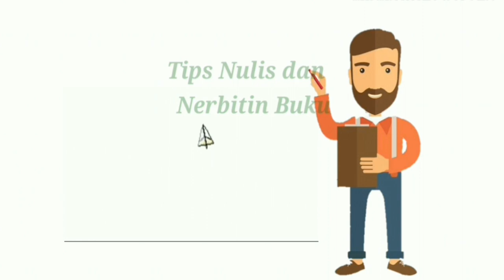Semakin Tau Semakin Ragu (31/5/2020)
Video ini beriai rahasia jadi penulis. Ternyata semakin tau teori menulis bukan semakin giat berkarya tapi nambah ragu dan takut menulis juga menerbitkan buku

Jadi sedikit teori tapi praktik lebih baik dibanding semakin banyak tau tapi ragu

Yekan?